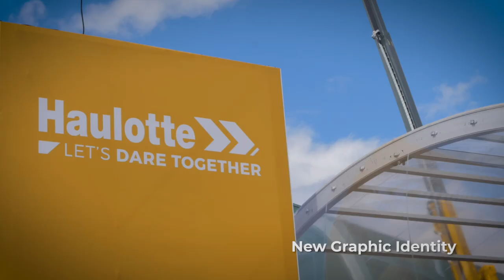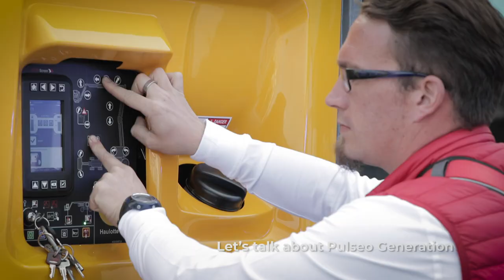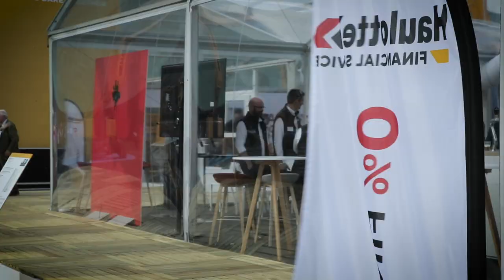Haulotte · Back to Intermat 2018 !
Let's go back to Intermat 2018!

The international exhibition for construction and infrastructure took place in Paris, in April 2018.

This was a very special moment for Haulotte as our new PULSEO generation was released, with the first electric rough terrain articulating boom, the HA20 LE PRO.

Thank you to our great team from all over the world for their commitment.

"Intermat 2018 : a wave of innovation heralding new business.
The 2018 edition of the international exhibition for construction and infrastructure was a lively and vibrant event, confirming the growth perspectives of a sector driven by innovation and which has set its sights firmly on the future. 173,300 visitors, including 30% from outside France from 160 countries, came to meet up with 1,400 exhibitors, this in spite of the industrial action affecting France during the week."